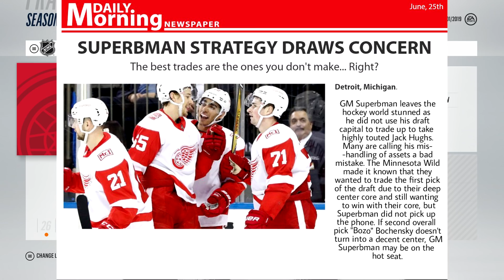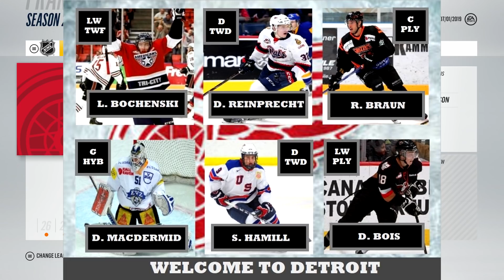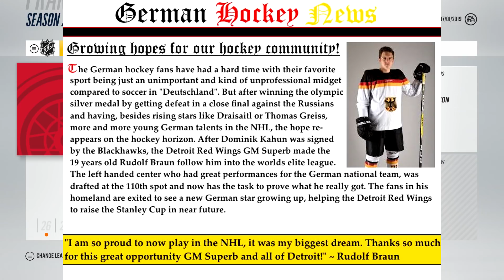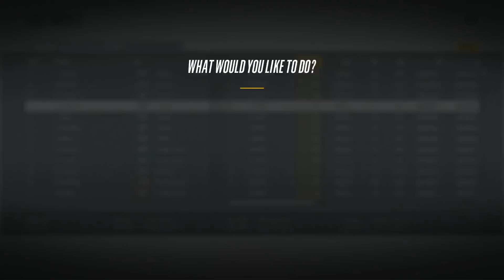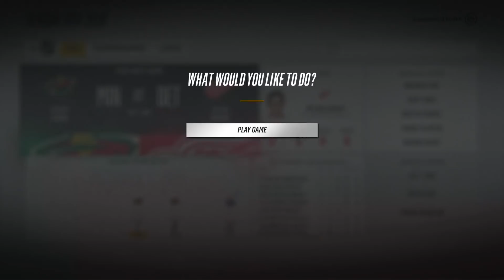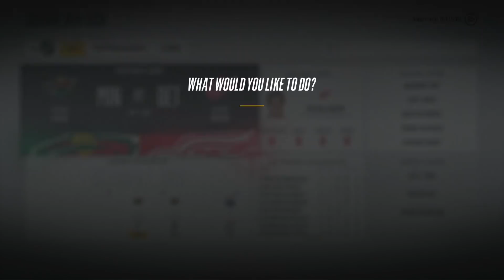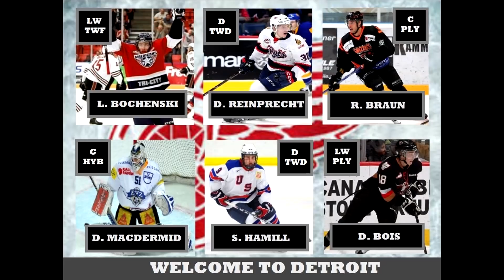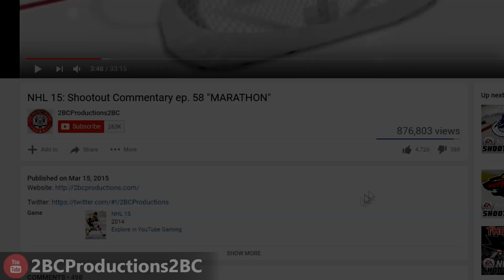OPENING NIGHT GAMEPLAY - NHL 18 - GM Mode Commentary - Detroit ep. 5